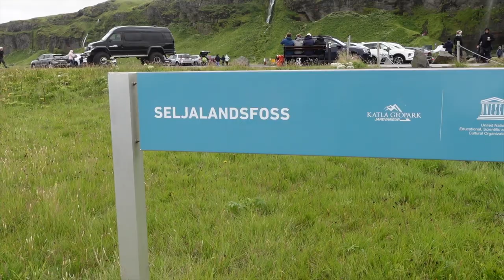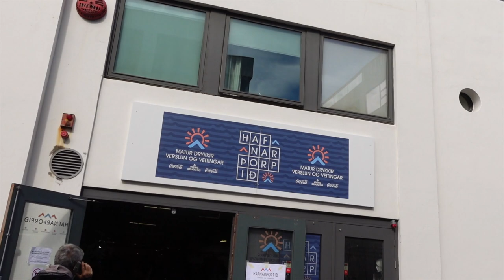ISLAND VLOG: LAGOON, GEYSIR, BLACK BEACH +++ (A)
Vi reiser til Island!